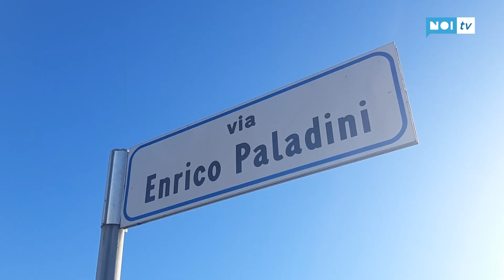Incendio al Varignano, due intossicati lievi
VIAREGGIO - Incendio in un appartamento di un condominio al Varignano. intossicati non in modo grave una anziana di 80 anni ed un vicino sulla quarantina. L'incendio è stato provocato, probabilmente , dal un corto circuito all'apparecchio televisivo.